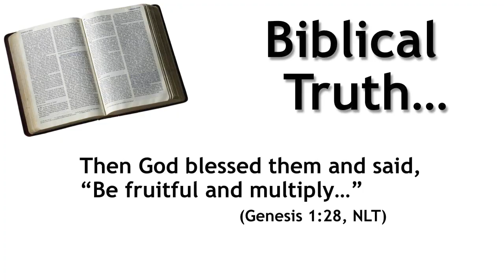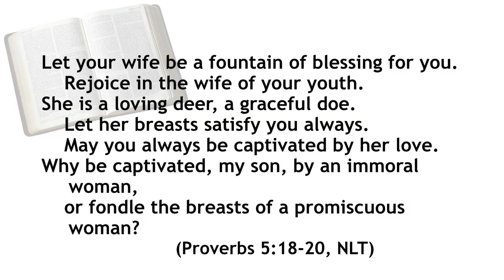Sex Matters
Jonathan McKee, author of Sex Matters, speaks to middle school students about God’s amazing plan for sexual intimacy.

The book, Sex Matters, retails for less than $6 dollars! See what Doug Fields, Scott Rubin, Greg Stier, Josh Griffin and others are saying about this helpful book